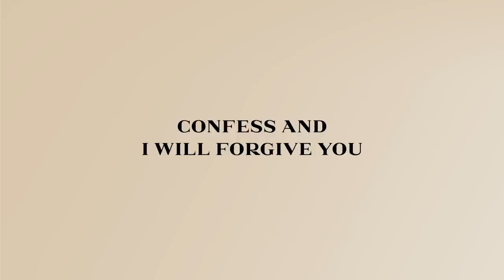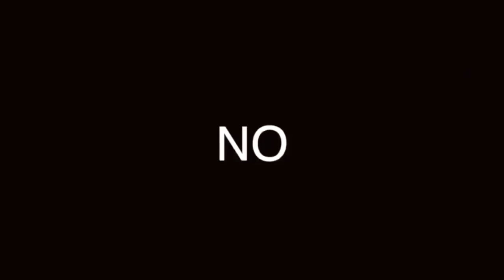CÓMO CONVENCER A ALGUIEN DE CUALQUIER COSA: 5 TIPS PARA EL ARTE DE CONVERSAR Y Y SER EXITOSO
CONVENCER, VENDER, ARGUMENTAR ES ALGO QUE HACEMOS TODOS , PERO MUCHAS VECES LO HACEMOS MAL. AQÚI TE DECIMOS CÓMO DEBES HACERLO.

Visita nuestro sitio asociado de Amazon para productos de tu interés: